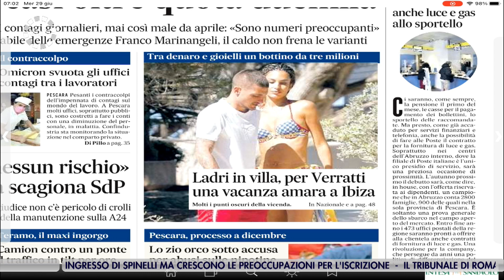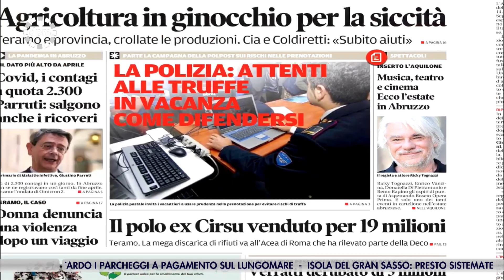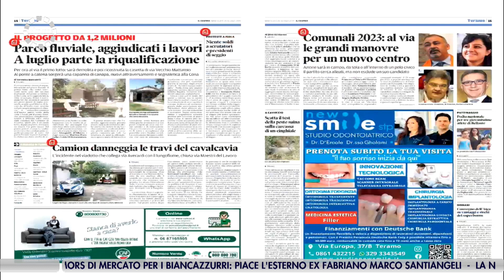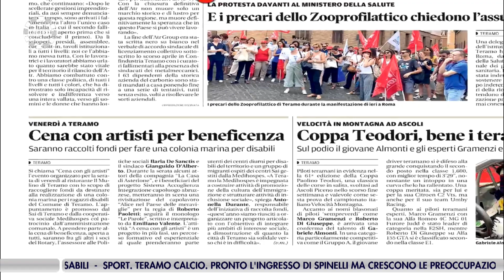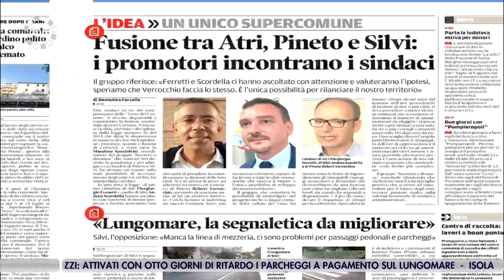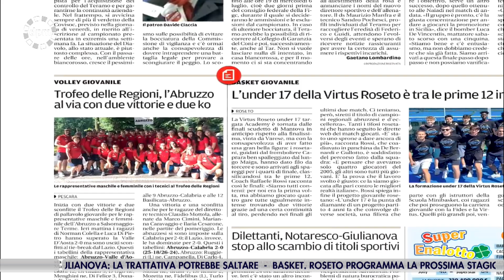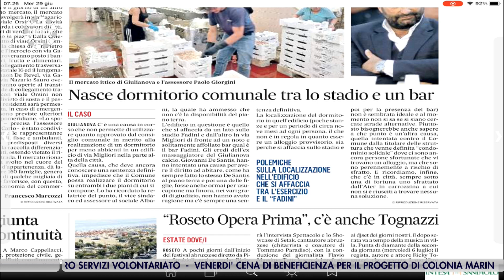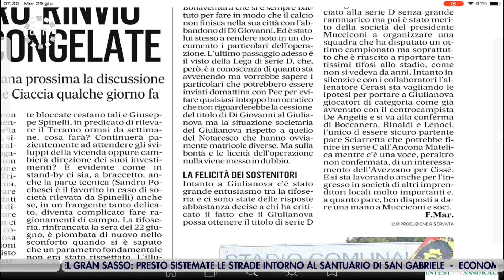Di Prima Mattina 29 giugno 2022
| SUPER J |

Contatti Redazione:
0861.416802